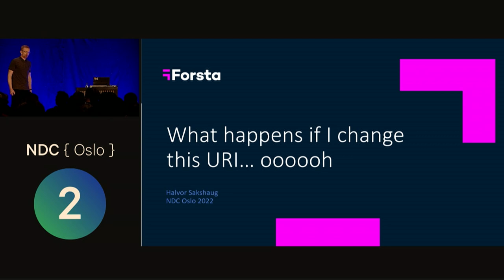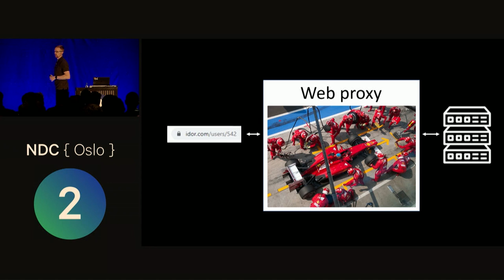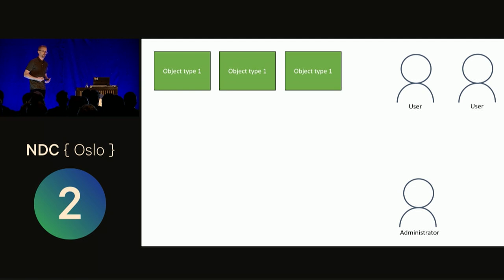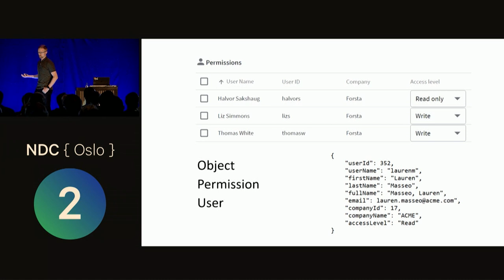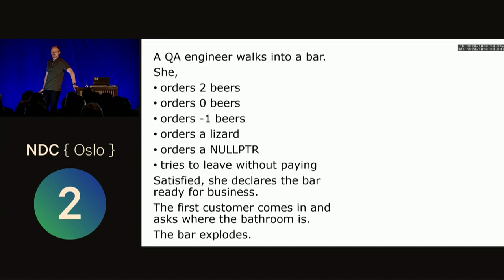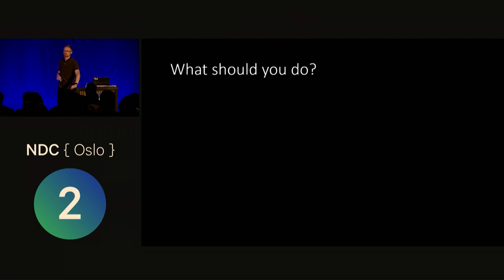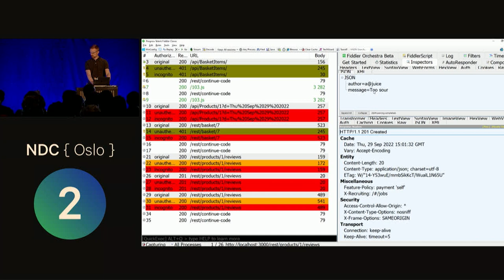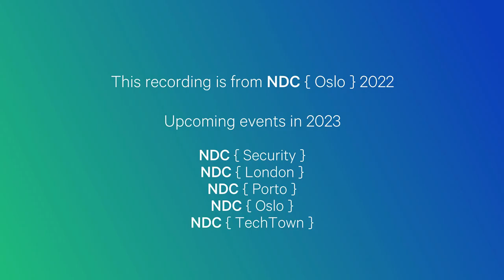What happens if I change this URI… oooooh - Halvor Sakshaug - NDC Oslo 2022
In the latest release of the OWASP top 10, Broken Access Control went from #5 to #1. When a user can access functions or data that should be restricted by just changing the URI, the results can often be catastrophic.

In this talk, I will show why this vulnerability type is commonly overlooked, what happens when it's found using real world examples, how you can prevent such issues and most importantly how you can test for it efficiently.